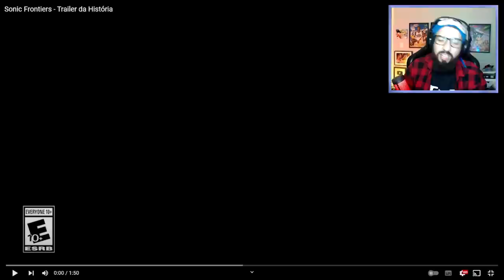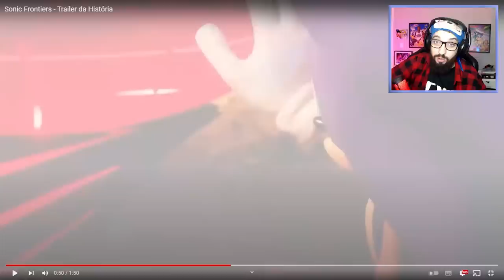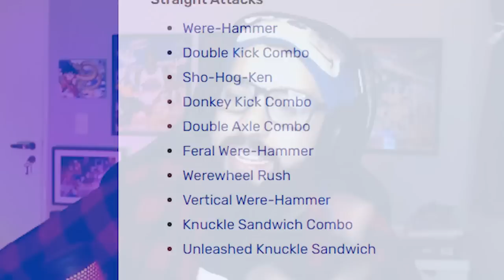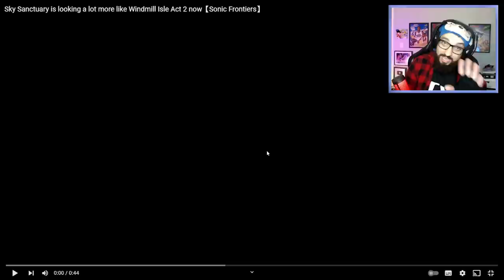SONIC FRONTIERS SERÁ DECEPCIONANTE?! 🤔 | Análise do Trailer de História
[ MARCAÇÕES ]

0:00 INSCREVA-SE NO CANAL!

[ MEU SETUP ]

2 Memórias Corsair Vengeance LPX, 8GB, 2400MHz, DDR4, CL16

[ CRÉDITOS ]